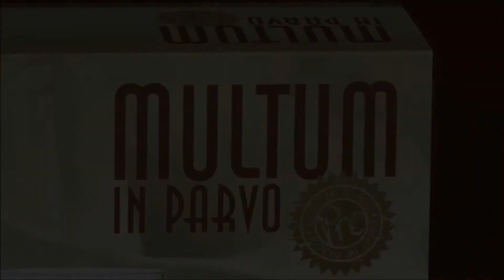multum parvo pro by bazar de magia trick